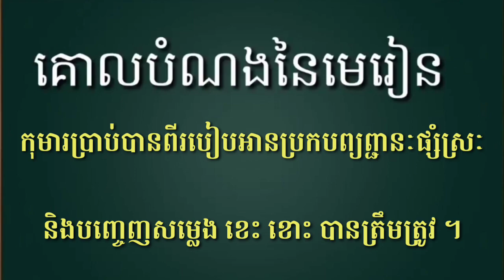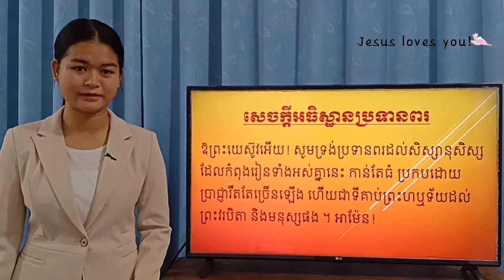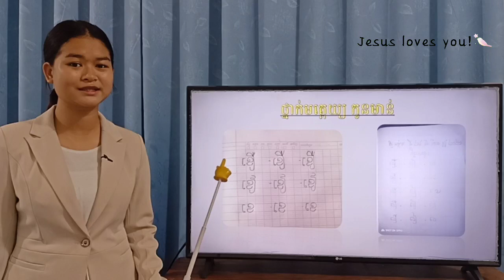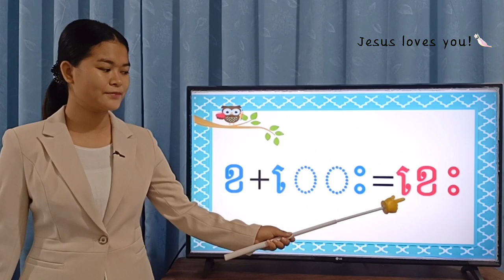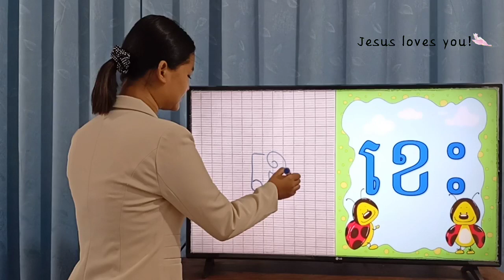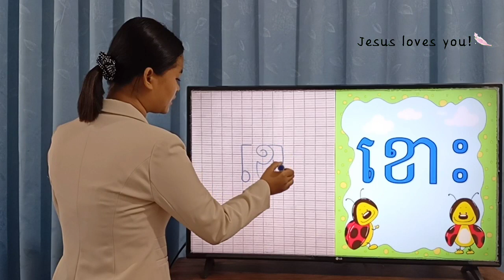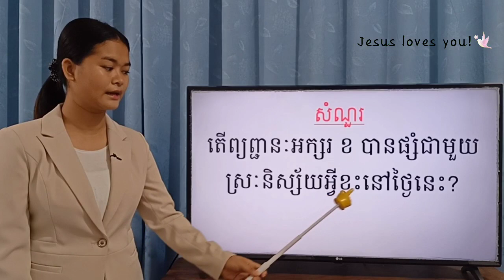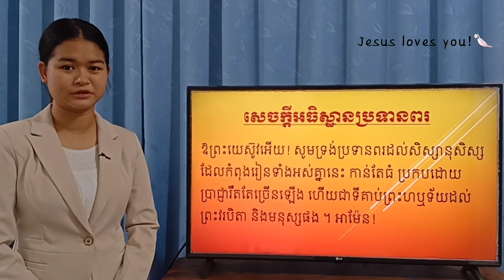149-1_ថ្នាក់មត្តេយ្យ-បុរេភាសាខ្មែរ-ព្យព្ជានៈផ្សំស្រៈ ខេះ ខោះ-30082021-Joseph Central School